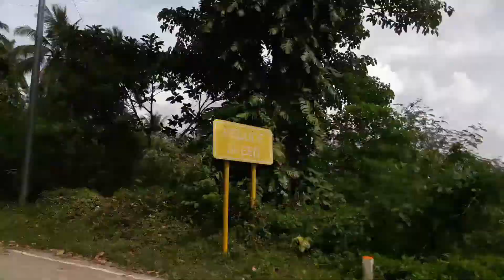Kung ang Ginoo naa permi sa atong kasingkasing ang atong kabalaka mapapas!@AlmajoyBlog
wala damha ang magkaklasmet sa junior high magkapareha school ug kurso. ug magkauban sa boarding house magkauban pa ug room.